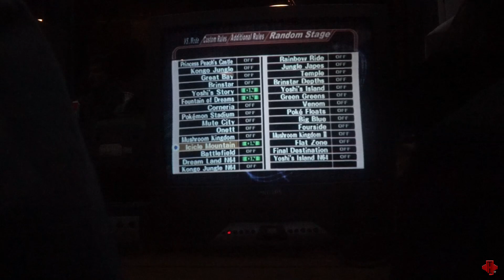Baxon vs Feradit - Beast 6 - Melee Pool 4